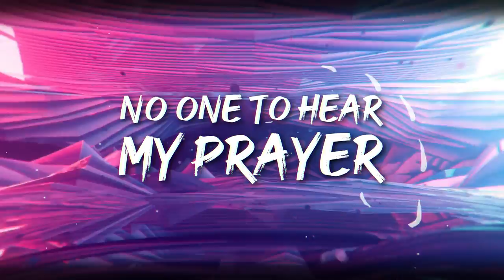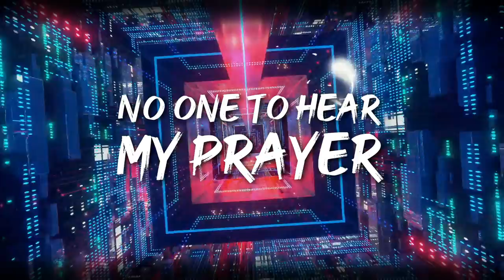Scissors, Black Box - Gimme! Gimme! Gimme! - Tech House Mix (Official Music Video)